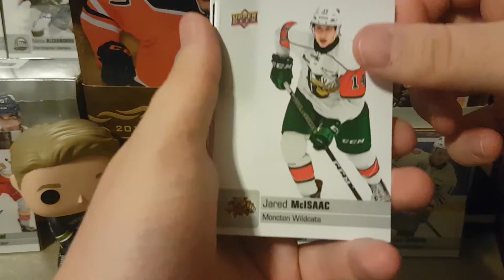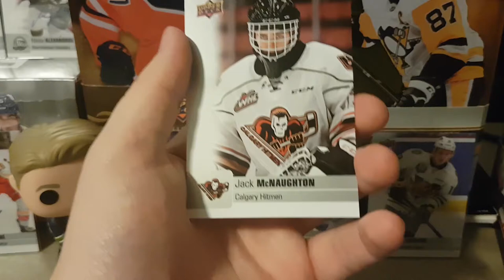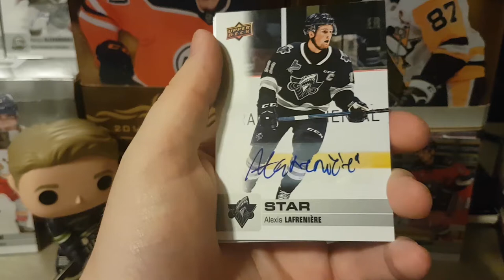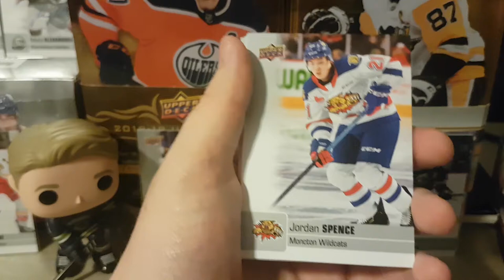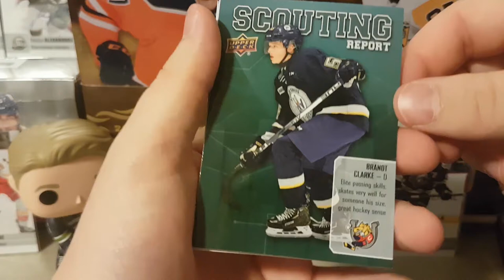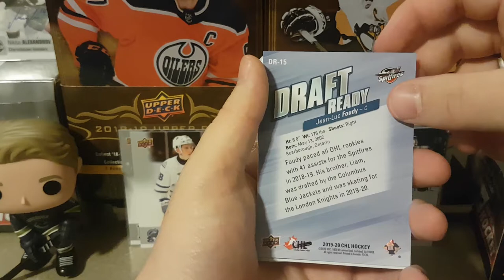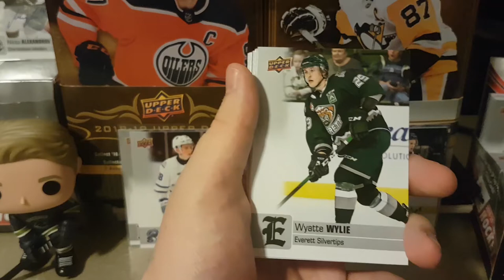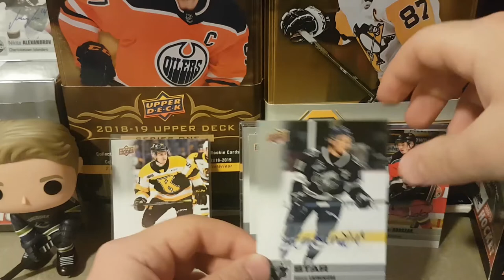HUGE AUTO PULL!!! - 2019-20 Upper Deck CHL 2019-20 Hobby Box Break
Hope you guys enjoyed the video! Still can't believe that pull, it's in a one-touch and safe!

Let me know what you thought of the video and if you would like to see more hype packages such as the one in this video!

Stay healthy and safe out there!

Content contains Copy Written Materials from:

Videos -  TSN
Audio - Portals (From "Avengers: Endgame"/Score) - Alan Silvestri